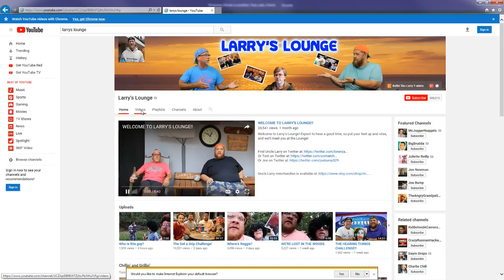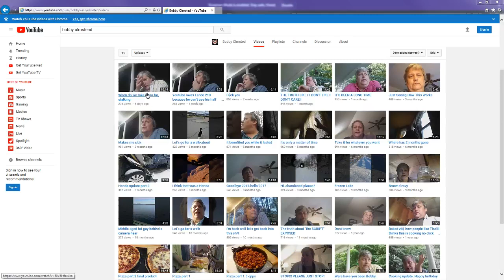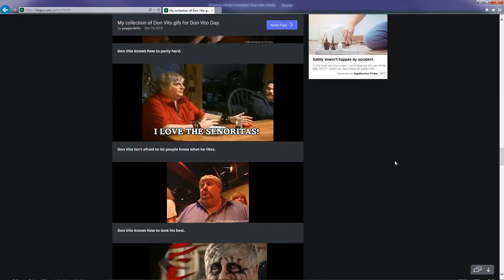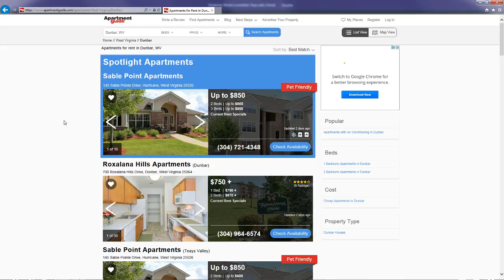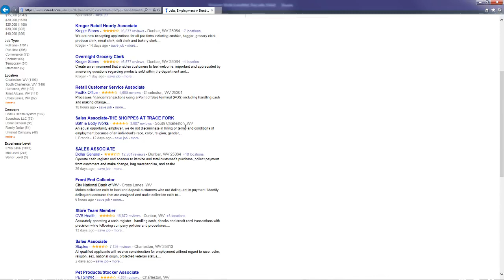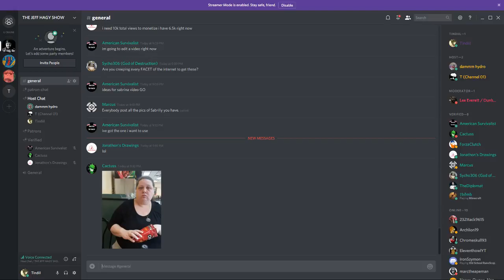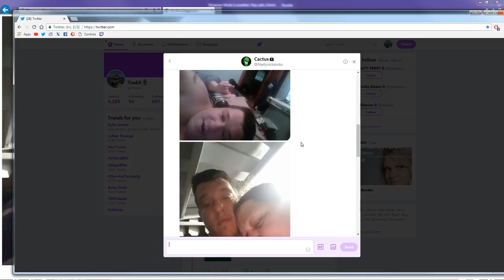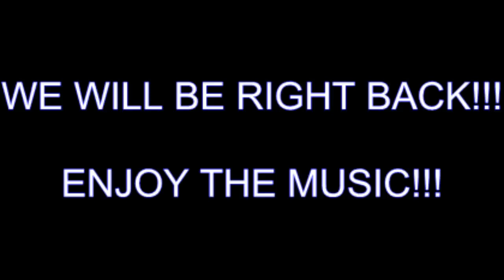Jeff Hagy Show: McJuggerNuggets New Fake Drama, Charlie Chill Is High Again, Keemstar vs H3H3!